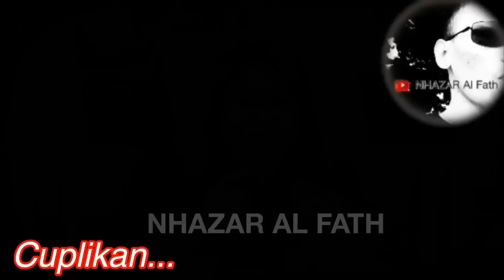PETANI MENANGIS !! PUPUK LANGKA KARTU TANI MENYUSAHKAN || PROYEK KARTU TANI SEBAIKNYA BATALKAN !!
ANGGOTA KOMISI VI DPR RI SAMPAIKAN KELUHAN PETANI DIHADAPAN MENTERI BUMN ERICK TOHIR. SELAIN PERSOALAN PUPUK NON SUBSDI YANG LANKA PARA PETANI JUGA KELUHAKAN SOAL KARTU TANI YANG PENGGUNAANNYA DIANGGAP SUSAH KARENA PARA PETANI KEBANYAKAN SUDAH TUA DAN MEREKA SULIT MENGGUNAKANNYA.
Sebelumnya kami ucapkan terimakasih buat kalian semua yang sudah menyempatkan untuk berkunjung ke CHANNEL NHAZAR Al Fath.